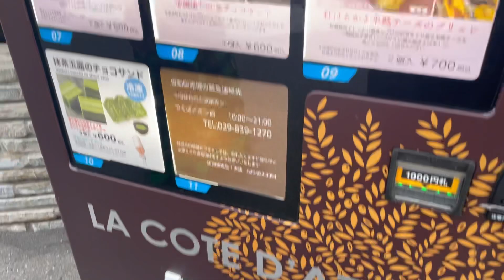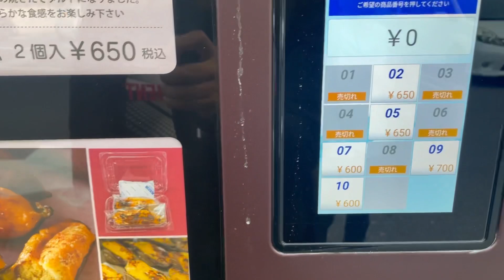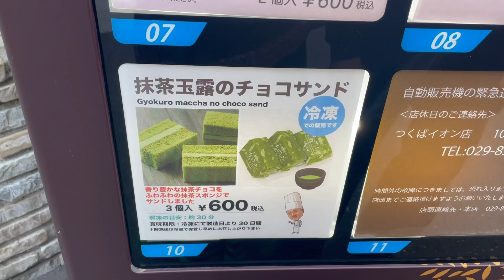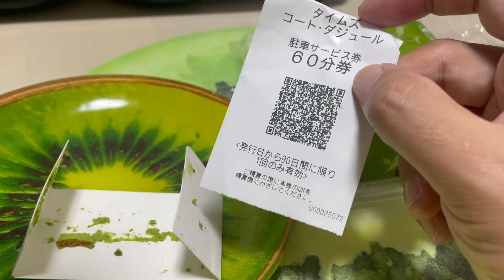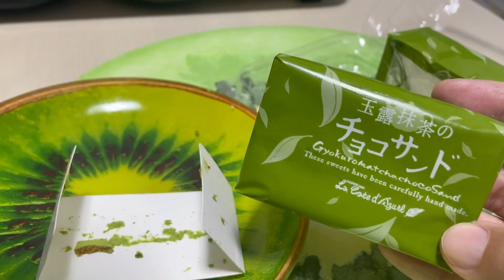【つくば市】コートダジュールの絶品スイーツ自販機！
今回は、茨城県つくば市のコートダジュール本店にある自販機行ってきました。

レトロボーイ いちろう

レトロボーイいちろう

15年12月に初めてのCD(3曲入り)をリリースしました。